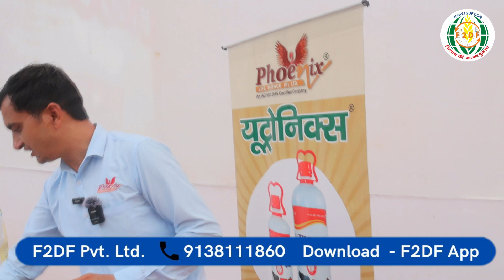F2DF किसान मेले में PHOENIX बना किसानो की पसंद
Social Media Manager  :--  SUNIL KABARCHHA

This video is about F2DF. com, an independent yet fully connected functional ecosystem in the Agricultural space of India. from basic farming needs, animal care, weather forecast, Mandi rates and higher price for output to free-of-cost rental space; everything is offered keeping in mind the welfare of farmers.NO COMMISSION & NO MIDDLE MAN